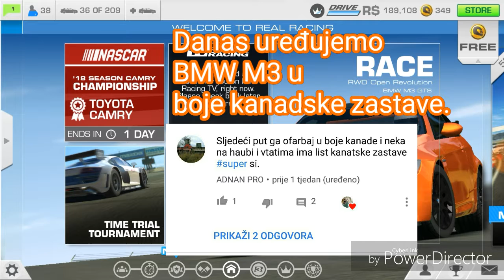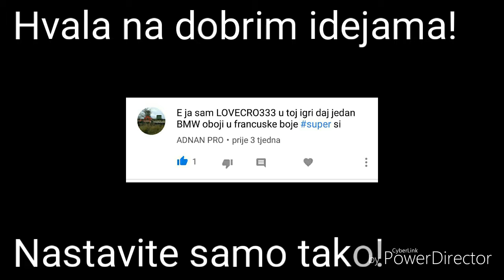Uređujemo BMW M3 u boje kanadske zastave.////Real Racing 3///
Uspio ga cijeloga obojati